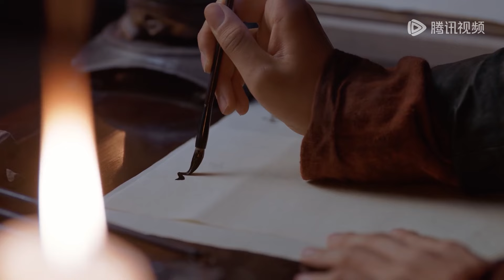EP36 Clip 莫山山脱口而出喜欢宁缺，与宁缺帐中相伴气氛暧昧！ 【将夜 Ever Night】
❗正片完整版屏蔽以下地区：
印度尼西亚, 泰国, 菲律宾, 越南, 马来西亚, 日本, 韩国

《将夜》这个世界有个传言：永夜来临，人间浩劫。小军卒宁缺为了给自家冤案昭雪，带着小侍女桑桑来到都城。经过不懈的努力，他考入最高学府书院，成为书院领袖夫子的亲传弟子，肩负起匡扶国家、护卫人民的重任，并成功为家人平反。宁缺带身患奇症的桑桑前去求医，却发现桑桑是永夜降世载体，一时间成为天下人追杀目标。为保护桑桑，两人浪迹天涯，却发现制造桑桑残酷命运的正是天下人崇拜的昊天，原来昊天正是永夜幕后黑手。在昊天的煽动下，席卷天下的大战爆发。国难当头，宁缺和书院众人在民众的帮助下与侵略者展开大战，奋勇抗敌。桑桑被昊天控制，发动永夜浩劫。宁缺和昊天殊死一搏，最终获胜，消灭了昊天，寻回了桑桑。从此世间再无永夜，人间重获和平，宁缺与桑桑终得幸福相守。
☞主演：陈飞宇、宋伊人、黎明、胡军、袁冰妍、孟子义、童瑶、倪大红、金士杰、孙祖君、郑少秋
【Synopsis】"There is a rumor in the world.: When Yong Ye is coming, the world will be catastrophic. Ning Que brought his little maid Sang Sang to the capital in order to make a clear case of his own injustice. After unremitting efforts, he was admitted to the Academy of the Supreme College. He took up the task of helping the country. It is an important task to protect the people And successfully become a family redress. Ning Que take Sang Sang went to see a doctor, Sang Sang suffering from a strange disease. But He was found that Sangsang was the carrier of YongYe's descent. For a time, she became the target of the world's pursuit. In order to protect Sangsang, they wandered around the world, but found that it was the worship of Hao Tian that made Sangsang's cruel fate. Hao Tian was the black hand behind the Yong Ye. Sangsang is controlled by Haotian and launched the Yong Ye catastrophe. Ning Que and Hao Tian fought to death, and eventually won, wiped out Haotian and recovered Sangsang. From then on, there will be no more Yong Ye, and peace will be restored. Ning Que and Sangsang will be happy together at last. "
【Starring】Chen Feiyu, Song Yiren, Li Ming, Hu Jun, Yuan Bingyan, Meng Ziyi, Tong Yao, Ni Dahong, Jin Shijie, Sun Zujun, Zheng Shaoqiu

00:00 Download "WeTV/Tencent Video (for The US)" APP Watch More Episodes
01:00 Join Membership Watch Full in Advance